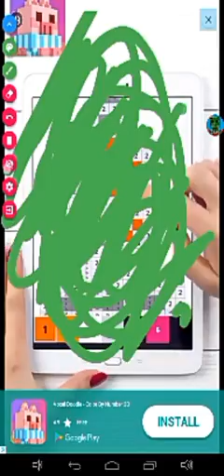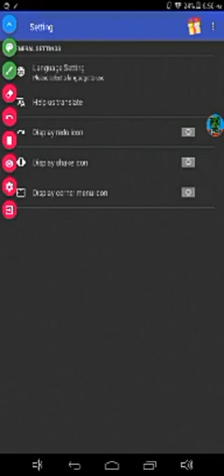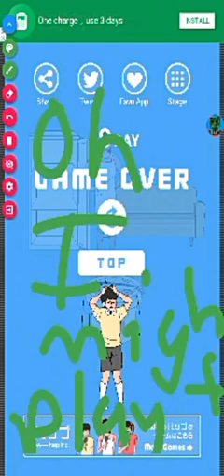My mom hid my game!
GOALS:
CAN WE GET TO IT? 😁 🤔